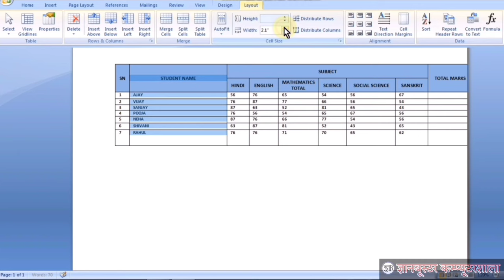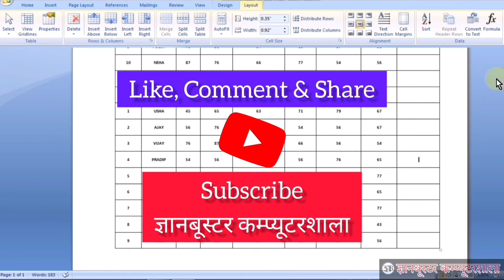Height Width in Table in MS Word in Hindi